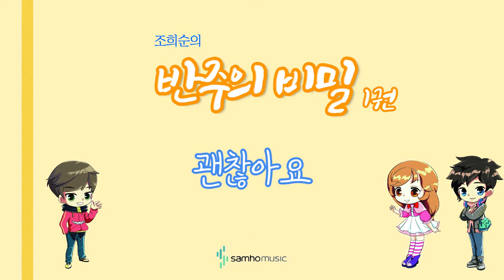조희순의 반주의 비밀 1권) 괜찮아요 AR. 삼호뮤직 출판사 [조희순 교수 | JOY쌤]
이번 영상은 새로 나온 '반주의 비밀' 1권에 수록된 "괜찮아요" 라는 곡입니다!